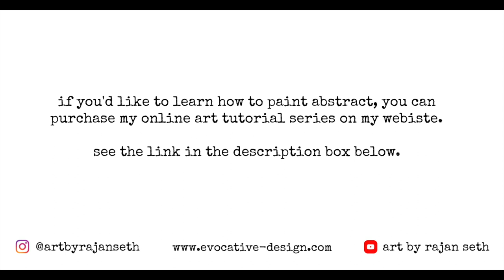Abstract Art Tutorial Demo | Relaxing Simple & Easy Abstract Painting | Intuitive Abstract Art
Watch me paint this colourful abstract painting with metallic gold using simple tools! I'll be using acrylic paints & ink. Learn how to make your own abstract art by following this video!

About me:

My name is Rajan Seth and I am an abstract artist from London. I have been painting professionally now for 3 years and I have a passion for metallic abstract art. I hope you can learn something from these intuitive abstract art videos that can help you in whatever creative field inspires you. Below are some of my key socials if you would like to see more of my work!